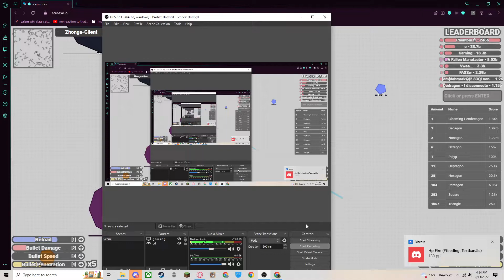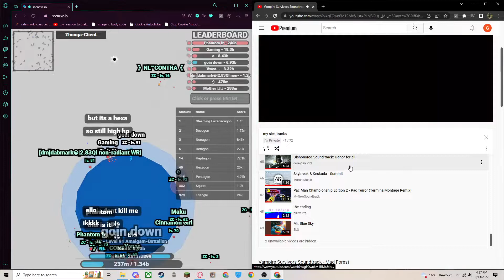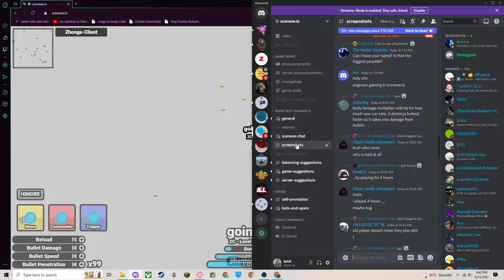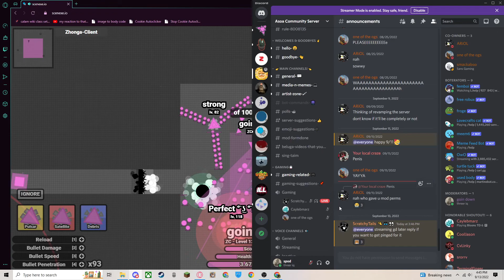Scenexe.io; Part Two; Gleaming Feeding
Submitted by spod#6675
New Update: Alpha 0.10.7
 Radiant Shapes no longer gain x25 score when killing a player
 This means radiant feeding will be reduced tremendously.